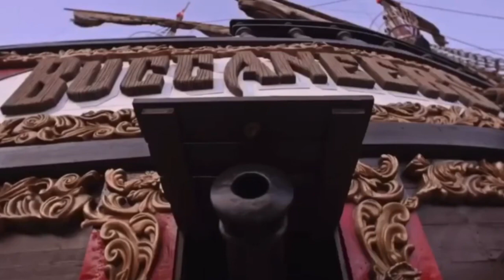Buccaneers Hype Video 2021-22 || HD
TAMPA BAY BUCCANEERS HYPE

song is Unstoppable by the score